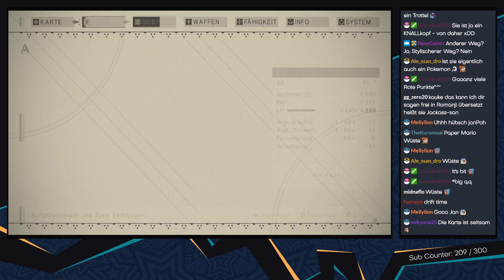NieR: Automata [Livestream/Blind] - #08 - Sandige Erkundungen | mit Jan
► Auch in der Wüste gibt es sehr viel zu entdecken, auch wenn wir zwischenzeitlich auch auf Widerstand treffen :3